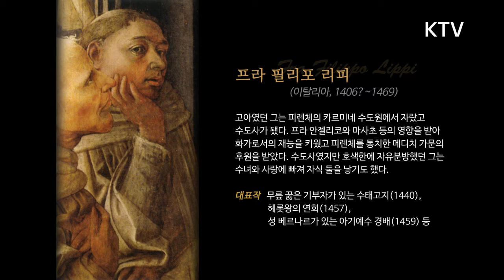프라 필리포 리피( Fra Fillippo Lippi) - 성모자와 두 천사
프라 필리포 리피 (이탈리아, 1406?~1469)

고아였던 그는 피렌체의 카르미네 수도원에서 자랐고 수도사가 됐다.
프라 안젤리코와 마사초 등의 영향을 받아 화가로서의 재능을 키웠고 피렌체를 통치한 메디치 가문의 후원을 받았다.
수도사였지만 호색한에 자유분방했던 그는 수녀와 사랑에 빠져 자식 둘을 낳기도 했다.

대표작 무릎 꿇은 기부자가 있는 수태고지(1440), 헤롯왕의 연회(1457), 성 베르나르가 있는 아기예수 경배(1459) 등